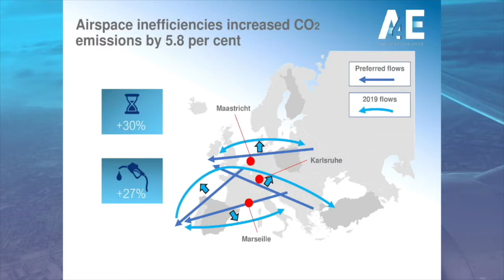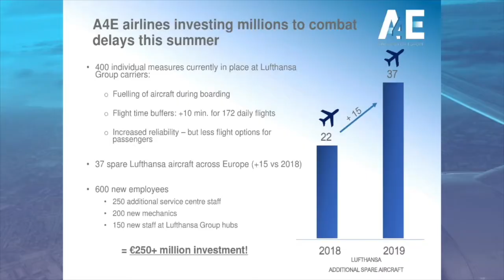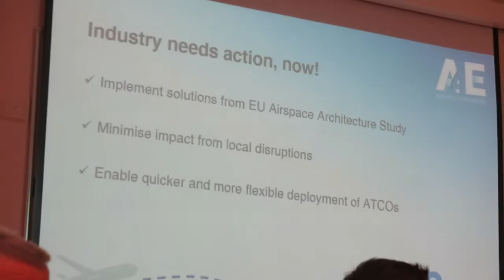A4E How we can save emissions by implementing Single European Sky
The simplest way to cut carbon emissions by the aviation industry? Implement the ingle European Sky that has been talked about for ten years with pitiful lack of progress. Briefing by Willie Walsh, Michael O’Leary, Christina Foerster and Thomas Reynaert CEO of Airlines4Europe in Brussels, July 10 2019